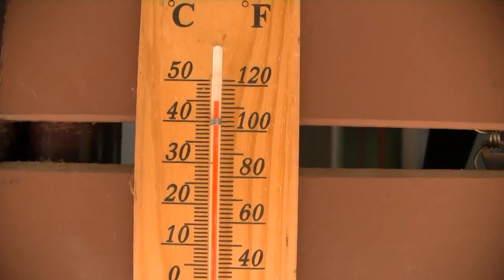Sun Temperature - 2022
It is hot in Thailand